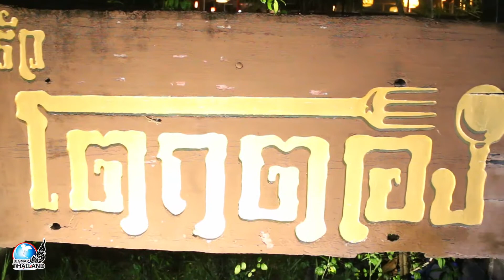ร้านอาหารพื้นเมือง "โตกตอง" เชียงราย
ตั้งอยู่ที่ 43 หมู่13 ถนนพหลโยธิน ต.รอบเวียง อ.เมือง จ.เชียงราย 57000
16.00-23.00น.